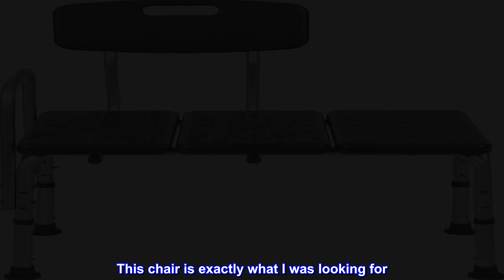Great product - Flash Furniture HERCULES Series 300 Lb. Capacity Adjustable Gray Bath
Aluminum, Plastic, Polyethylene, Rubber
You can't go wrong with a transfer bench to guarantee comfort and safety while bathing. Don't let recent surgeries or limited mobility prevent you from your daily hygiene routine any longer.
[_Our chair conforms to ANSI/BIFMA standard X5.1-17_] FSA eligible medical transfer bench with back, drain holes in seat, side arm provides support sitting down and getting up
Anti-slip seat and rubber feet for bath safety, corrosion resistant aluminum frame, sanitize with water based cleaner
Shower seat holds up to 300 pounds, shower chair

Safe, Easy to Assemble and Sturdy.
I was concerned about the reviews on this chair. After thinking about it for a day or two I decided to order it and make up my own mind. This chair is exactly what I was looking for. The reason that some people might find this a bit shaky is because you are inserting metal screws into a hollow metal leg. Once you have it in place and tightened you will always get slight movement. It will never be exactly tight. Don't worry it won't fall apart. The chair is excellent. I use it in a shower stall and not a tub.